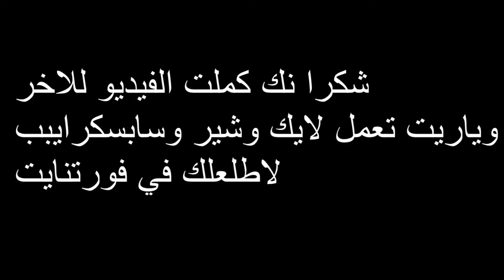لا تتحدي محمود جيمر في فورتنايت والا ستندم +18 🔥🚫🚫|best fortnite kills